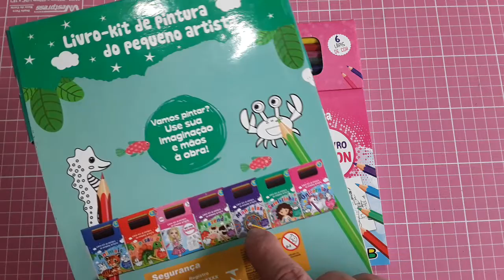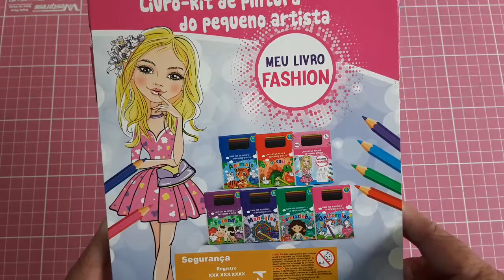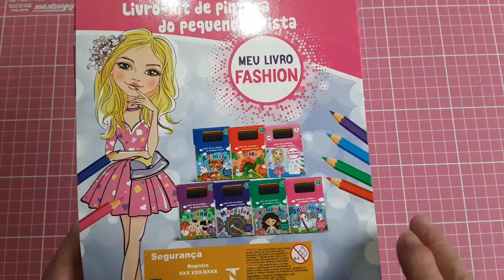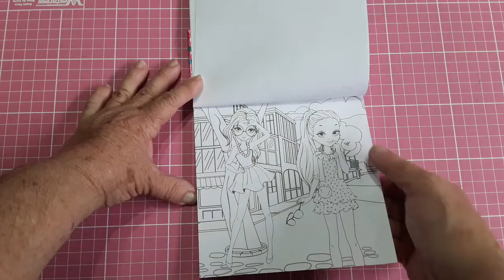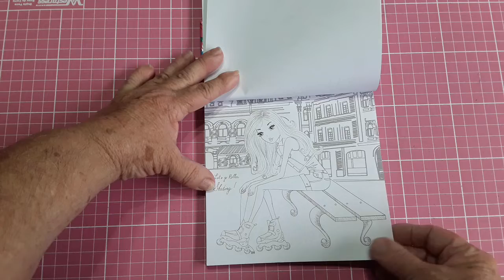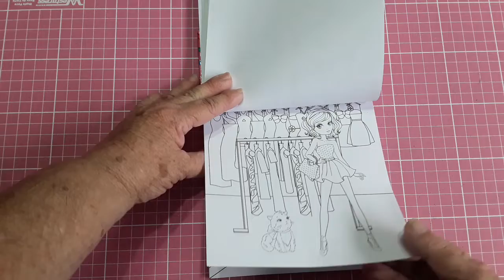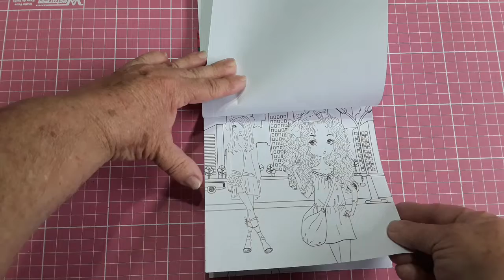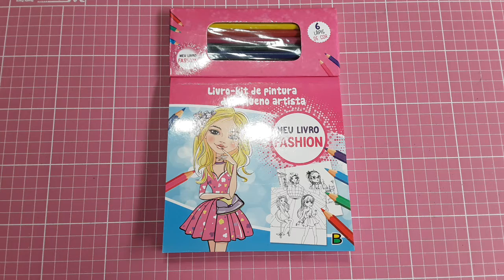Review - Livro-Kit de Pintura Meu Livro Fashion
Folheando o livro por dentro pra vocês conhecerem melhor.

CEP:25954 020